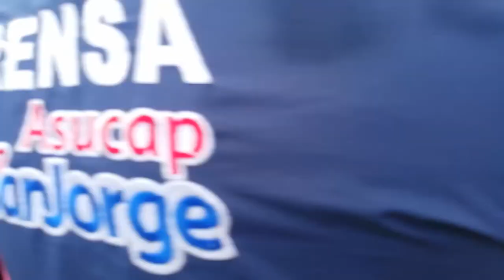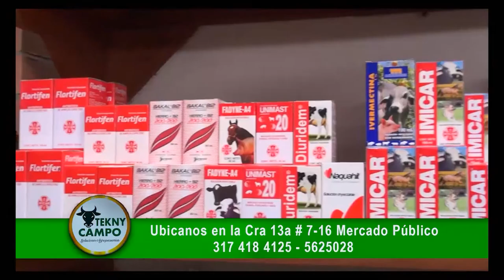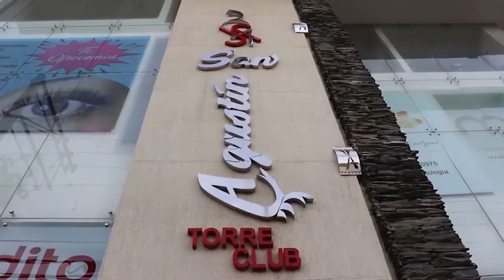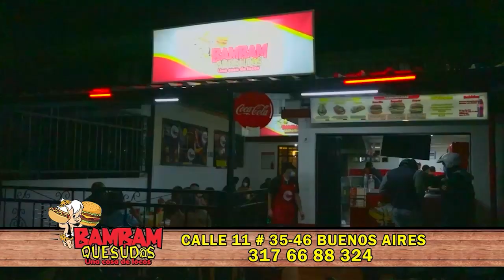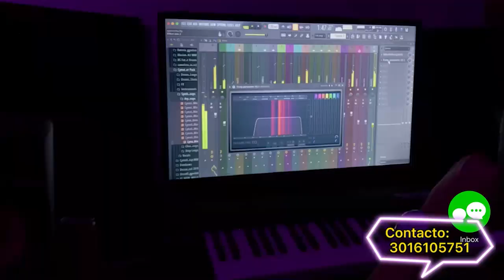Cazacantantes Kids Cap. 43